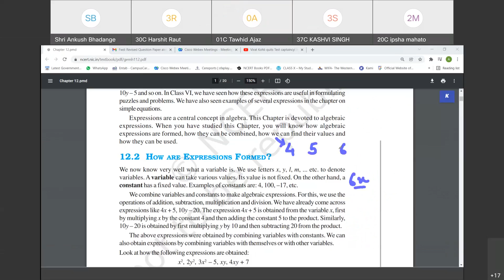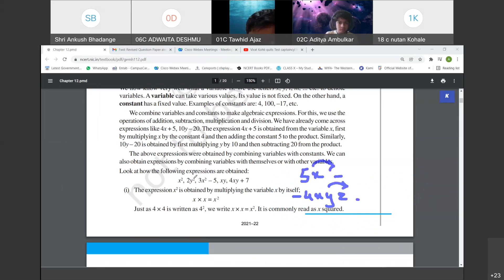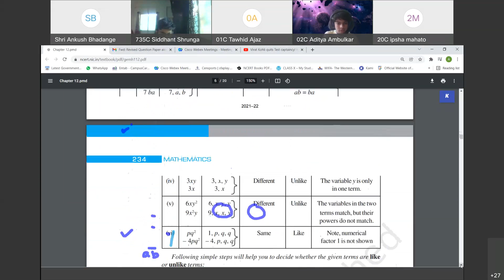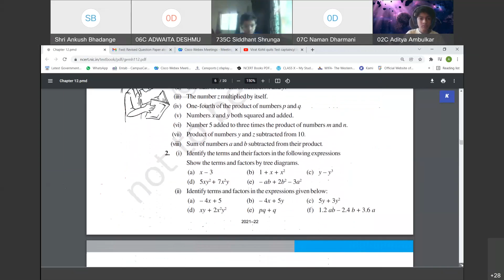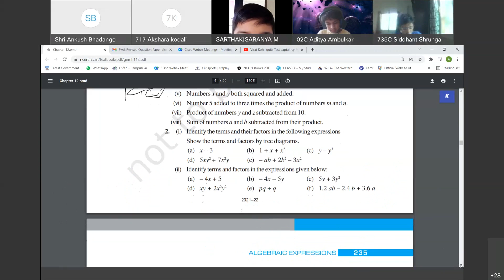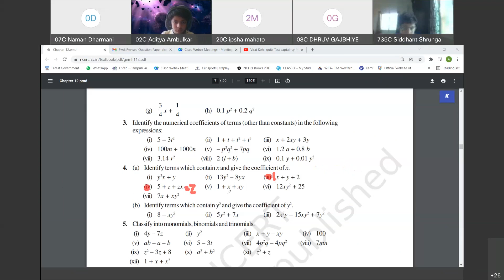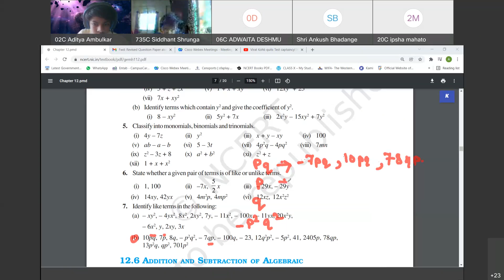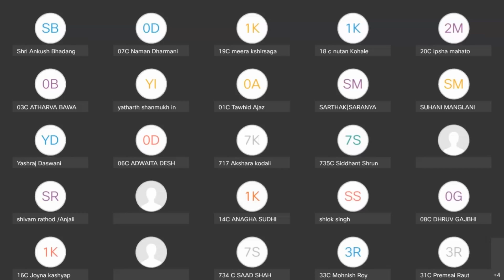VII Algebraic Expression Ex 1 (19-01-2022)